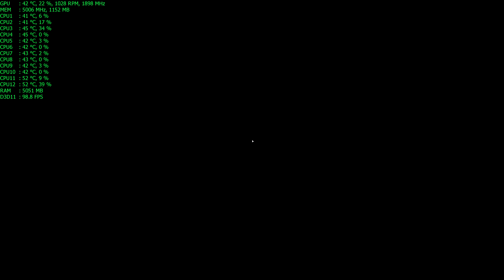The Elder Scrolls Online | Max Settings | i7 6850k + MSI GTX 1080 | 3840 x 2160 | 4K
CPU: Intel® Core i7-6850K
CPU Cooler: Thermalright HR-02 Macho Rev. B
Mainboard: MSI X99A GAMING PRO CARBON
GPU: MSI GTX 1080 GAMING X 8G
RAM: Corsair Vengeance LPX 16GB DDR4-2400
PSU: Corsair RM750i 750W ATX24
Case: Corsair Graphite 780T
PC CASE FANS: Corsair Air Series SP120 Quiet Edition
SSD: Samsung SSD 850 Evo 1 TB
HDD: WD Black WD1003FZEX 64MB SATA 6Gb/s 1000GB
Operating System: Windows 10 64-bit